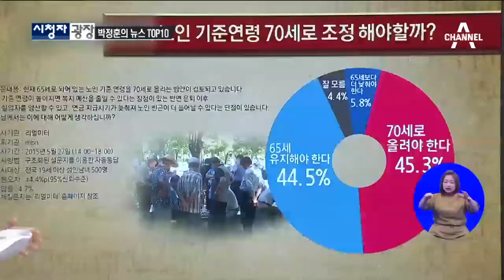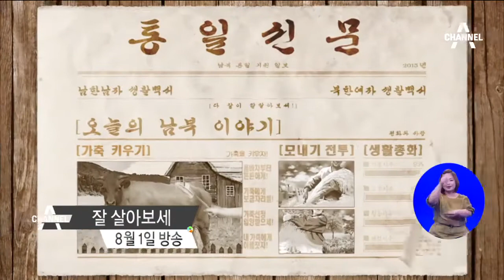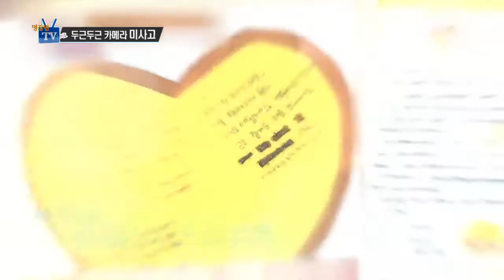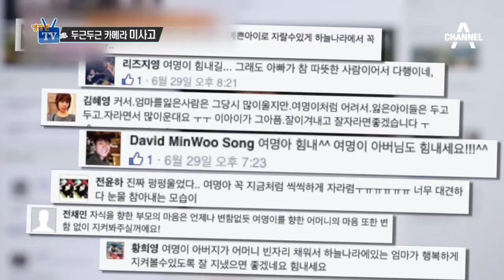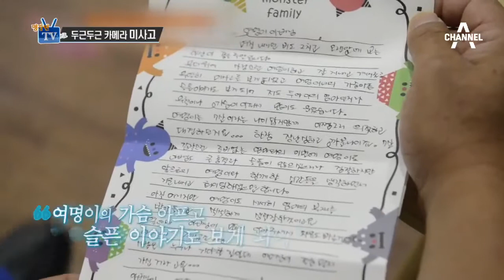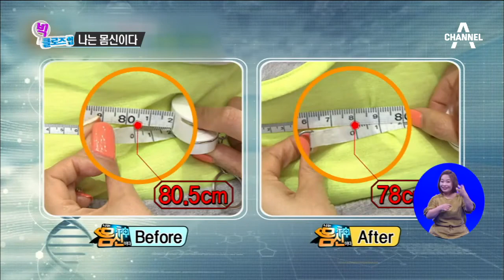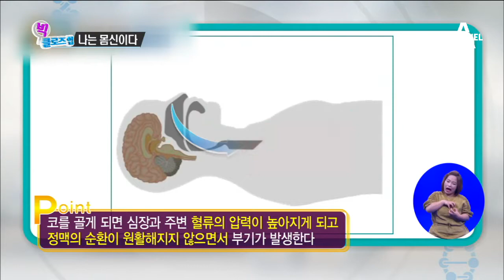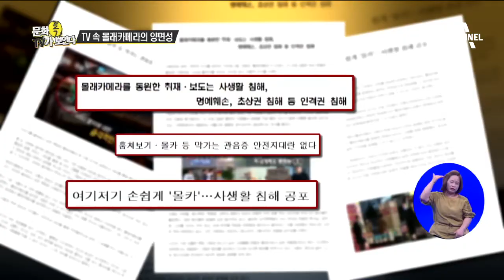[교양]채널A 시청자마당_192회